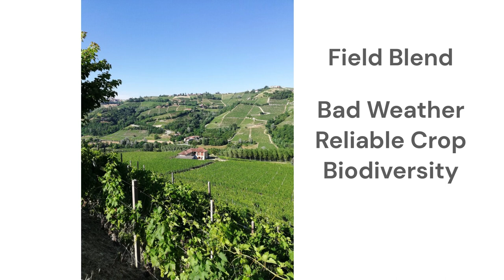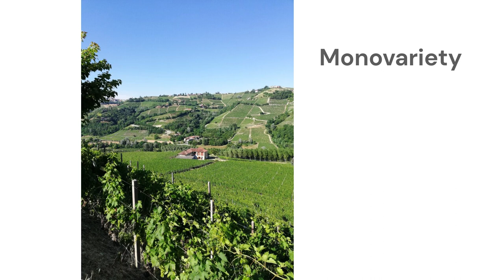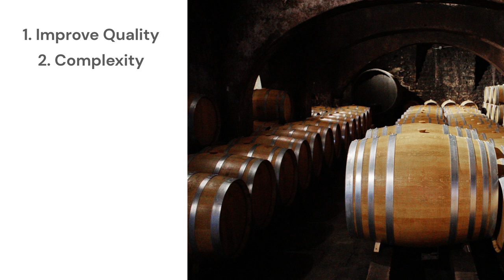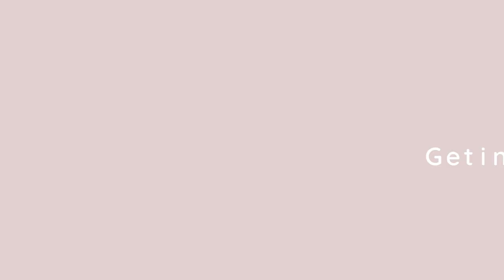Why Blending Wine is the Key to Liquid Perfection! 🌟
If you're drinking wine right now, chances are very good that it's a blend.

Wine blending isn't just about flavor, it's a practical part of making wine.